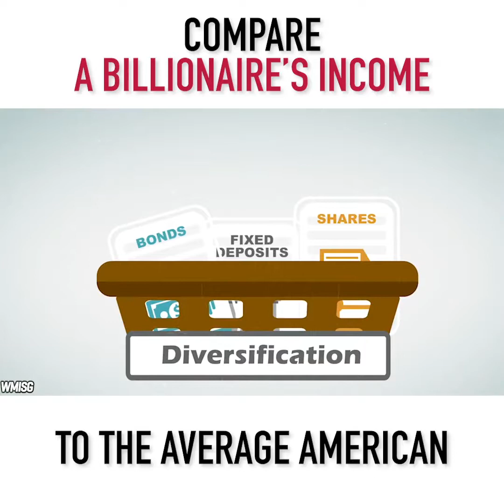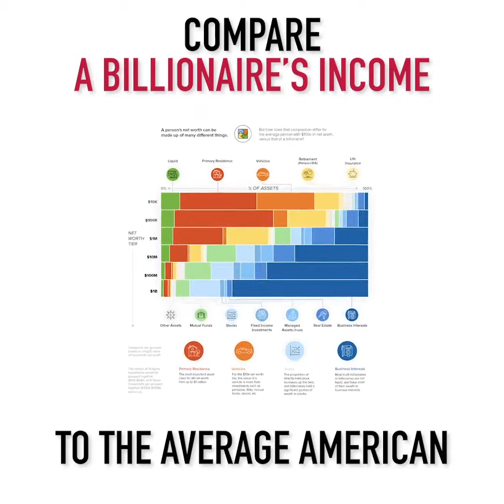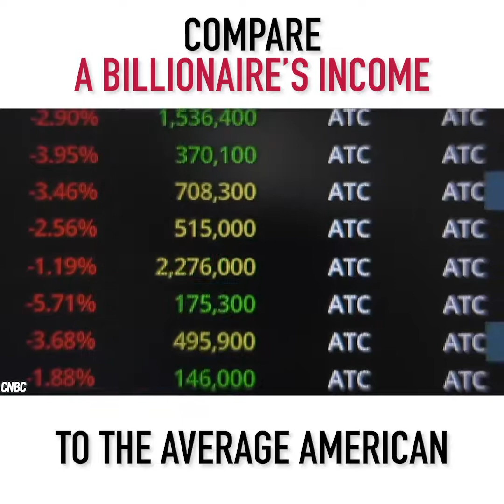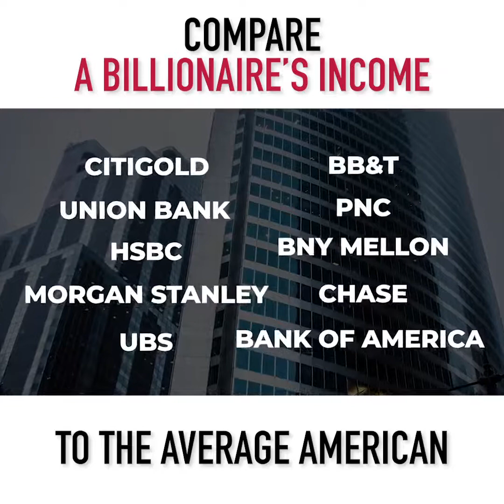Compare a Billionaires Income To The Average American